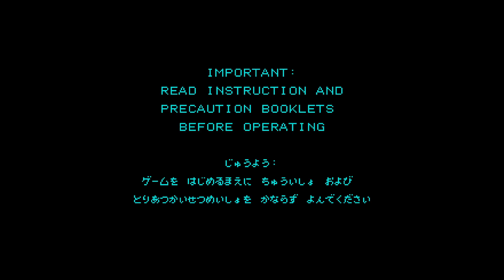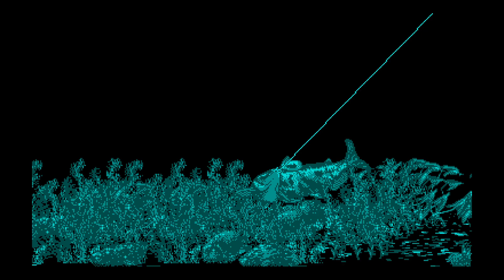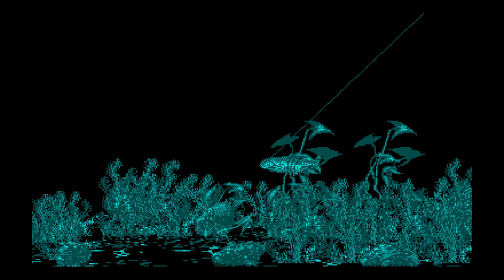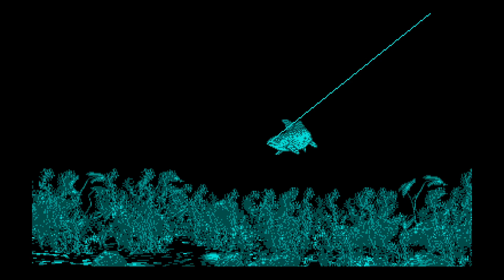Let's Play Virtual Boy - Virtual Fishing